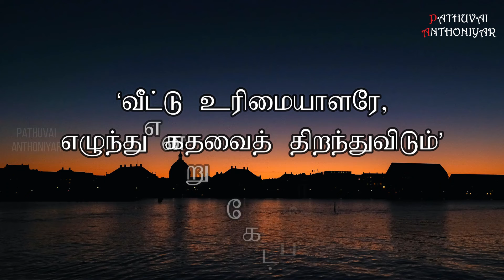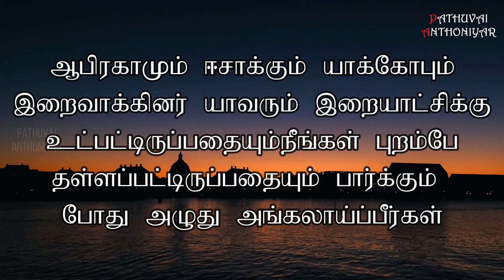Today Bible Verse in Tamil I Today Bible Verse I Today's Bible Verse I Bible Verse Today I26.10.2022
22இயேசு நகர்கள், ஊர்கள் தோறும் கற்பித்துக்கொண்டே எருசலேம் நோக்கிப் பயணம் செய்தார். 23அப்பொழுது ஒருவர் அவரிடம், “ஆண்டவரே, மீட்புப் பெறுவோர் சிலர் மட்டும்தானா?” என்று கேட்டார். அதற்கு அவர் அவர்களிடம் கூறியது: 24“இடுக்கமான வாயில் வழியாக நுழைய வருந்தி முயலுங்கள். ஏனெனில், பலர் உள்ளே செல்ல முயன்றும் இயலாமற்போகும். 25‘வீட்டு உரிமையாளரே, எழுந்து கதவைத் திறந்துவிடும்’ என்று கேட்பீர்கள். அவரோ, நீங்கள் எங்கிருந்து வந்தவர்கள் என எனக்குத் தெரியாது’ எனப் பதில் கூறுவார். 26அப்பொழுது நீங்கள், ‘நாங்கள் உம்மோடு உணவு உண்டோம், குடித்தோம். நீர் எங்கள் வீதிகளில் கற்பித்தீரே’ என்று சொல்வீர்கள். 27ஆனாலும் அவர், ‘நீங்கள் எவ்விடத்தாரோ எனக்குத் தெரியாது. தீங்கு செய்வோரே, அனைவரும் என்னைவிட்டு அகன்று போங்கள்’ என உங்களிடம் சொல்வார். 28ஆபிரகாமும் ஈசாக்கும் யாக்கோபும் இறைவாக்கினர் யாவரும் இறையாட்சிக்கு உட்பட்டிருப்பதையும் நீங்கள் புறம்பே தள்ளப்பட்டிருப்பதையும் பார்க்கும் போது அழுது அங்கலாய்ப்பீர்கள். 29இறையாட்சியின்போது கிழக்கிலும் மேற்கிலும் வடக்கிலும் தெற்கிலுமிருந்து மக்கள் வந்து பந்தியில் அமர்வார்கள். 30ஆம், கடைசியானோர் முதன்மையாவர்; முதன்மையானோர் கடைசியாவர்.”
You can like us at : Facebook Account